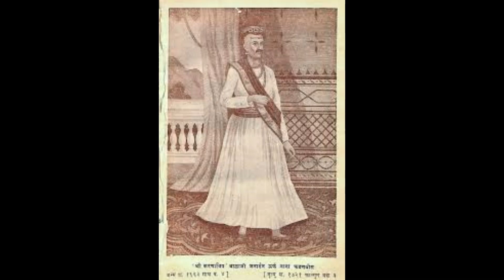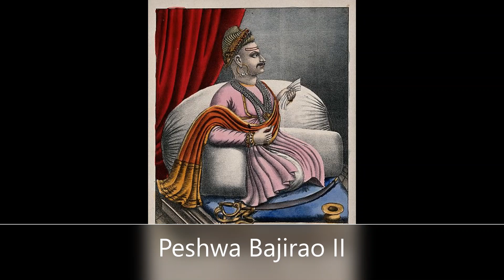A brief history of the Maratha statesman Nana Phadnavis in English|Indian History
Just a brief historical glimpse into the life of the controversial Maratha statesman Balaji Janardhan Bhanu also known as Nana Phadnavis the Maratha Machiavelli. Enjoy the clip.